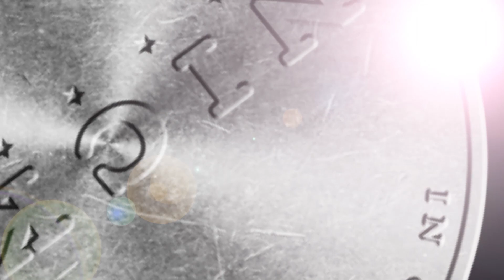Drama na ang InvisiBOWL 🤣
Abangan pano sagutin ng mg komedyante natin ang mga
dramatic questions from the invisiBOWL!!!